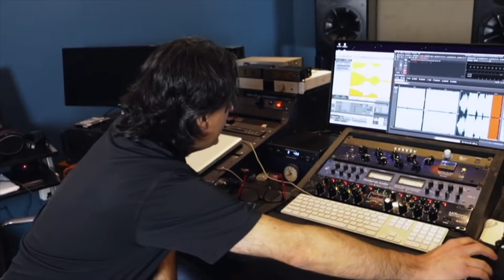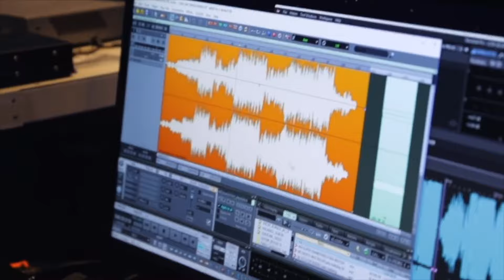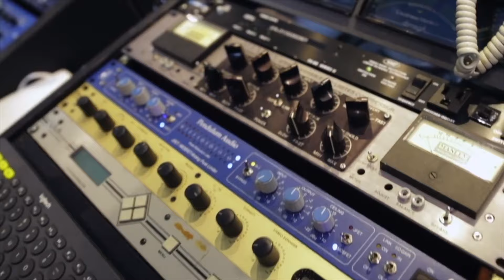SETUP de un ingeniero de MASTERING ganador de GRAMMY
Descarga la Guía GRATUITA - Los 5 Pasos Para Una Mezcla Exitosa

►► Obtén acceso a videos tutoriales, multitracks de alta calidad, webinars, contenido y comunidad exclusiva y más en Audio Produccion Academy. Únete a la comunidad y hazte miembro

 / audioproducc.  .

 / audioproduc.  .

 / audioproducmx

EL EQUIPO QUE USO EN EL ESTUDIO:

Micrófono Locución
Micrófono Locución Económico
Micrófono Lavalier Apogee
Micrófono Favorito Para Grabar
Brazo para Micrófono
Audífonos Grabación